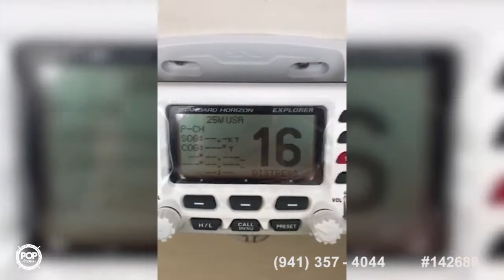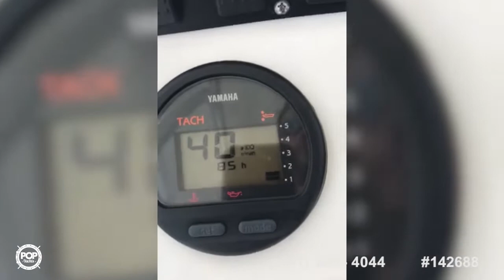[SOLD] Used 2015 Sea Hunt Ultra 211 in Friendswood, Texas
This boat has been sold  (Heading to Gulfport, MS!).  Viewers who viewed this boat were most likely to view the following comparable listings, which are still for sale:

2008 Hydra-Sports Vector 2200 CC in Cutler Bay, Florida - $47,850

2007 Sailfish 2660 CC in Saint Augustine, Florida - $55,000

2012 Sea Hunt Ultra 211 in Titusville, Florida - $39,500

2007 Sea Hunt BX 21 in Charleston, South Carolina - $27,000

1999 Grady-White 247 Advance in Pompano beach, Florida - $28,250

1999 Boston Whaler 26 Outrage in Miami, Florida - $34,500

2014 Nautic Star 210 Coastal in League City, Texas - $34,500

2011 Sea Hunt BX 22 Pro in Miami, Florida - $29,500